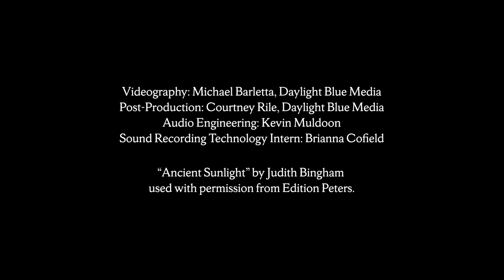Ancient Sunlight by Judith Bingham, performed by Anne Laver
Recorded on the Quimby organ at St. Paul's Episcopal Church in downtown Syracuse, NY in August 2020 as part of Reimaginings: A Virtual Concert of New Music for Organ.

This work takes as its inspiration Giotto’s three paintings in Scrovegni Chapel of Padua depicting the early life of the Virgin Mary.

(0:00) Prelude: Infancy -- (2:38) Aria: Betrothal -- (5:12) Toccata: Annunciation